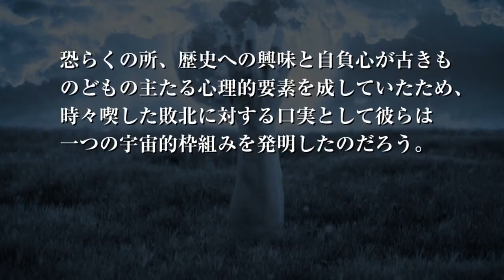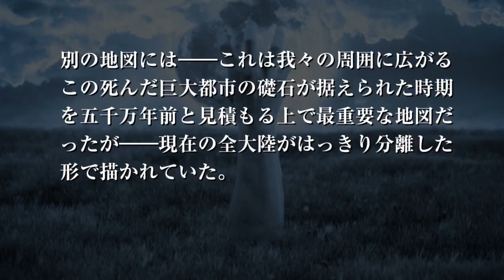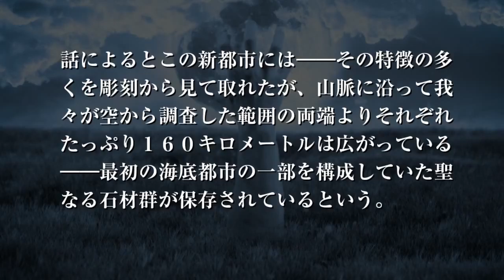狂気の山脈にて7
解読し得た全ての物語は間もなくミスカトニック大学の公式紀要に掲載されるであろう。ここでは特に目を惹くハイライトのみをざっくばらんにスケッチすることにする。神話であろうとなかろうと、彫刻はかの星形頭の生物が宇宙空間から発生期の生命なき地球に到来したことを語っていた――彼らの到来を、また折々宇宙の開拓地へと乗り出して行った他の諸存在の到来を。 シナリオ読込型VRoidビューワ HachiViewerPlus